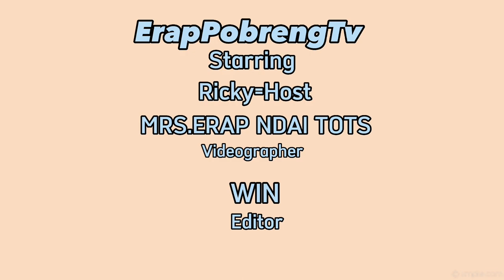EP.36MUKBANG! KINILAW| Mukbang Philippines|ErapPobrengTv|iligan city